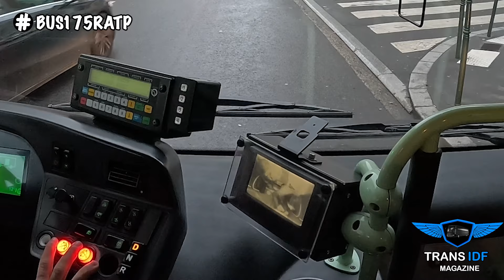Bus RATP | Asnières Gabriel Péri - Métro / Paris Saint Cloud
Trajet immersif en bus à travers les quartiers de la banlieue ouest de Paris | Asnières Gabriel Péri - Métro / Paris Saint Cloud à bord du Bus 175 🚌

Nous sommes le dimanche 28 janvier 2024 et je vous présente l'une des lignes les plus sympathiques du dépôt d'Asnières la ligne 175. Vous avez la possibilité de découvrir les quartiers chics des Hauts-de-Seine. On surnomme le bus 175 la ligne des mairies, puisque nous passerons devant la mairie d'Asnières, la mairie de Courbevoie et la mairie de Boulogne-Billancourt. Une fois le pont de pont de Neuilly dépassé, vous apercevrez la seine à votre de gauche. Accrochez vous car cette ligne vous fera voyager.

Tous à bord !!! 🧑‍✈️ Entre 45 et 70 minutes pour atteindre Paris Saint Cloud 🚍🇫🇷.

Montez à bord dans le bus 175 de la RATP. Cet itinéraire dessert Paris (16e arrondissement) (Porte de Saint-Cloud), Boulogne-Billancourt (Mairie, Espace départemental Albert-Kahn), Saint-Cloud (Parc de Saint-Cloud, Stades Carnot et des Côteaux), Suresnes (Pont de Suresnes), Puteaux (Pont de Puteaux), Courbevoie (Mairie, Parc de Bécon), Asnières-sur-Seine (Mairie, Zone industrielle des Caboeufs), Gennevilliers, Clichy (Quais de Seine).

Stations et gares desservies : Porte de Saint-Cloud, Marcel Sembat, Boulogne - Pont de Saint-Cloud, Parc de Saint-Cloud (T2), Pont de Neuilly, Asnières-sur-Seine (Ligne J et Ligne L), Gabriel Péri, Les Grésillons (services partiels uniquement).

Ne manquez pas cette expérience inoubliable !

📍Lieu de tournage : Bus 175 - Asnières Gabriel Péri - Métro / Paris Saint Cloud 🇫🇷

🚍 Arrêts de bus ::
02:33  Asnières Gabriel Péri - Métro
11:08  Mairie d’Asnières
14:15  Gare d’Asnières
23:22  Mairie de Courbevoie
34:53  Pont de Puteaux
39:42  Pont de Suresnes
48:33  Parc de Saint-Cloud
51:53  Pont de Saint-Cloud–Albert Kahn
57:18  Hôtel de Ville de Boulogne-Billancourt
58:31  Marcel Sembat
01:03:07  Paris Saint Cloud

📷 Camera 1: GoPro Hero 12 Black
📷 Camera 2: GoPro Hero 10 Black
🎙 Micro binaural : Zoom - H2n